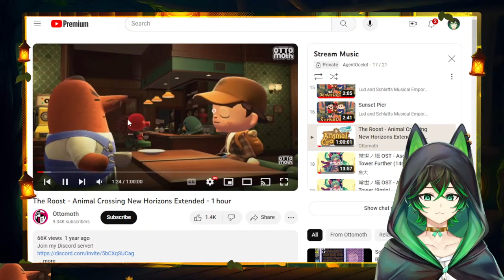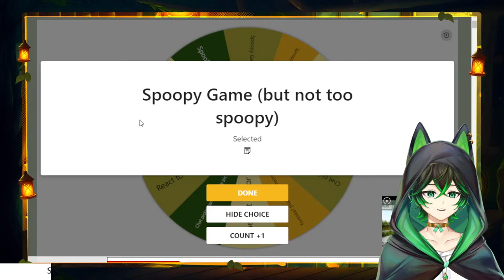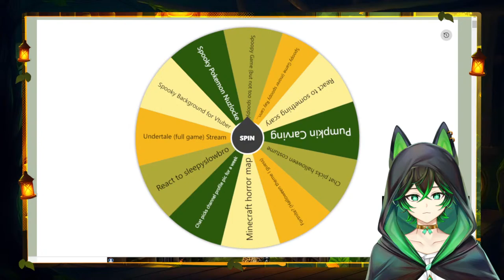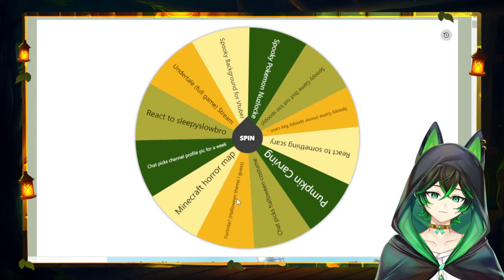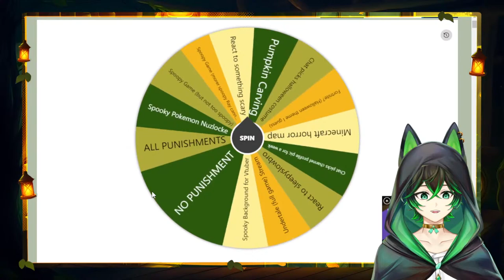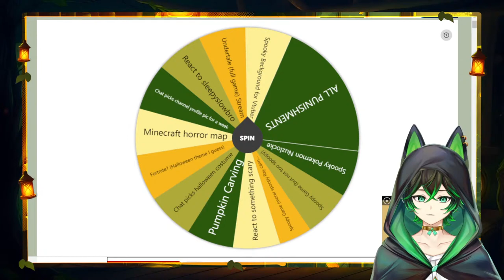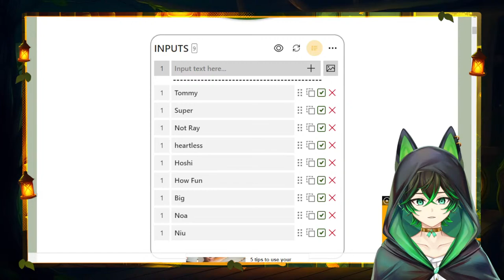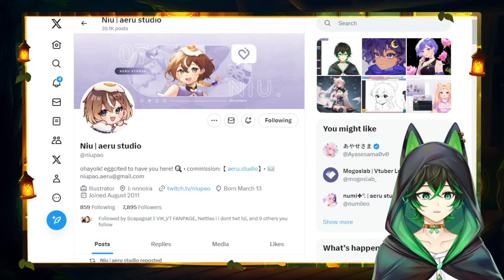VTUBER DEBUT! | Happy Leif Erikson Day!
I'm back.